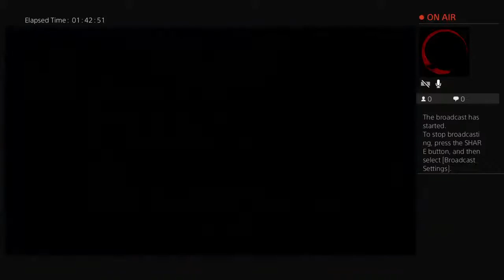Adventures of Count Dracula part VII